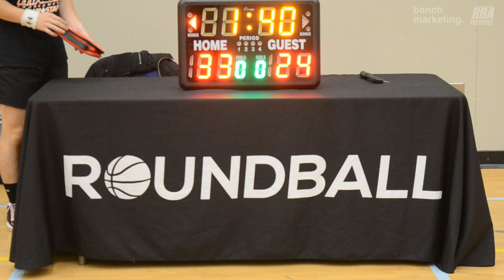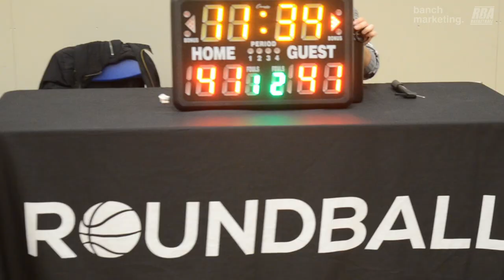2024 Burnaby Winter Comp - Too Much Sauce vs Undrafted - Roundball BC Mens Basketball League